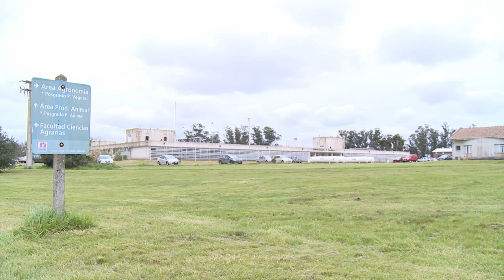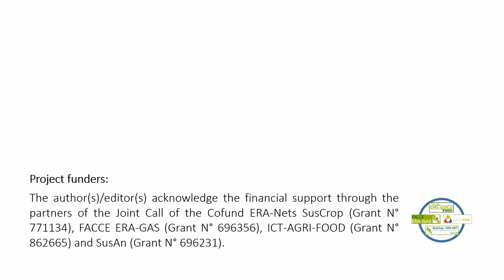Synergies in Integrated Systems: Emmanuella Doekoos Awang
Emmanuella Doekoos Awang, doctoranda de la Universidad Agrícola de Makurdi (Nigeria) y becaria de la Global Research Alliance, tuvo una estadía de 6 meses en la EEA Balcarce, y realizó mediciones en las plantaciones experimentales de Pecan. Dichas mediciones están relacionadas a medición de gases de efecto invernadero (GEI), fenología, nutrientes del suelo, y crecimiento de la nuez.

Estos resultados están actualmente siendo publicados en varias reuniones y congresos nacionales y contribuirán a los proyectos SENSE (ERA-NET, internacional), y Proyectos INTA; PD I097 (medición de gases de efecto invernadero), PEI I05 (Red de Fenología de Pecán), I013 (Diseño de agroecosistemas sustentables) e I163 (Huellas Ambientales).

El proyecto SENSE (Synergies in Integrated Systems Improving Resource Use Efficiency While Mitigating GHG Emissions Through Well Informed Decisions about Circularity), cuenta con 4 sitios piloto en Argentina donde se integran en mayor o menor medida varios sistemas agropecuarios, incluyendo sistemas silvopastoriles.